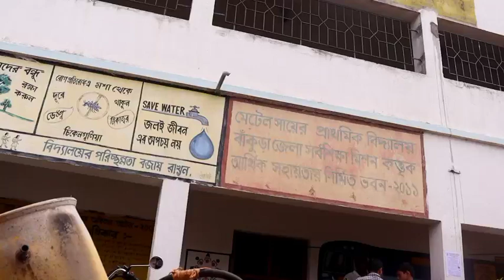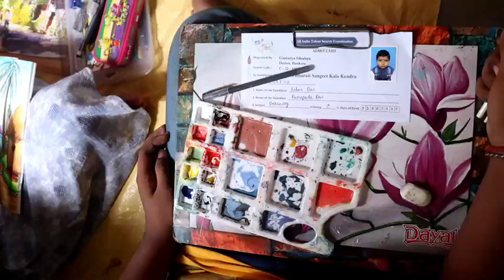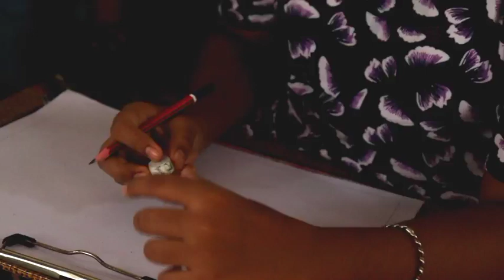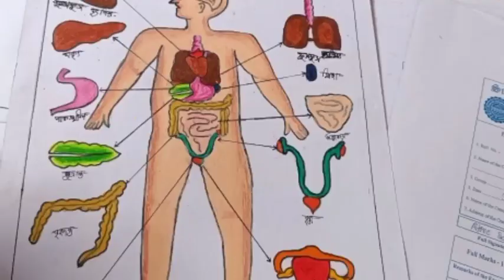অঙ্কন প্রতিযোগিতা- সুর ভারতী সঙ্গীত কলা কেন্দ্র All India Talent Search Exam Drawing competition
suro Bharati Sangeet Kala Kendra All India Talent Search Examination 2024
Drawing competition
Drawing Examination